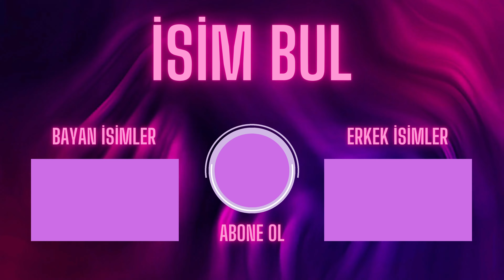Doğum Günü Şarkısı! 🎉🎂 İyi Ki Doğdun EMİNE! 🌟 Mutlu Yıllar Sana! 🎁 Doğum Günün Kutlu Olsun EMİNE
Bu isme özel videoda size harika bir doğum günün kutlu olsun Emine sürprizi var! 🥳🎶 Hep birlikte en güzel iyi ki doğdun şarkıları ile yaş günleri için  mutlu yıllar sana şarkısı dinleyeceğiz. İyi ki doğdun Emine! 🎉🎂 Bu videoyu izleyen herkese sevgi dolu bir yaş günü dileriz. Umarız isme özel müzik videomuzla gülümser, happy birthday şarkımızla sevdiklerinizle bir arada olursunuz. 🎁🌈 İyi seyirler!